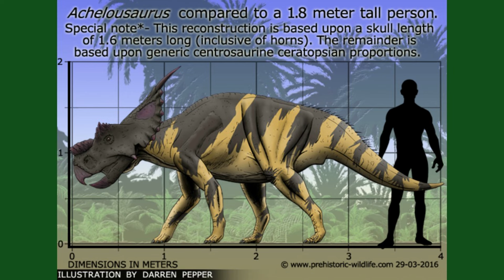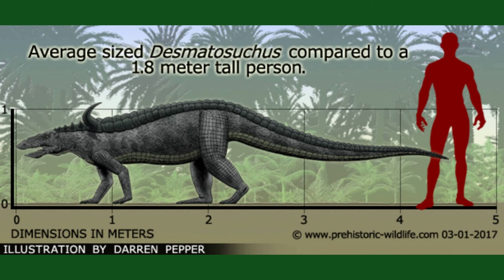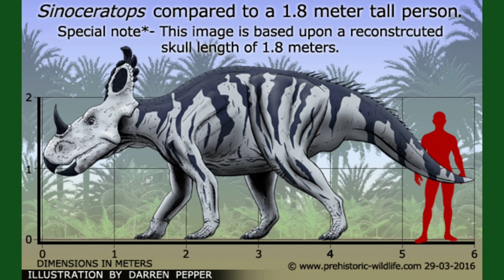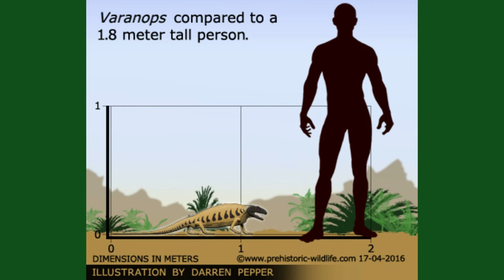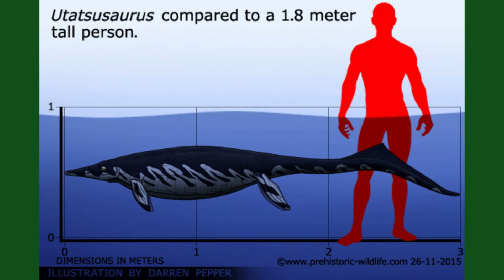prehistoric Wildlife dinosaur size comparison